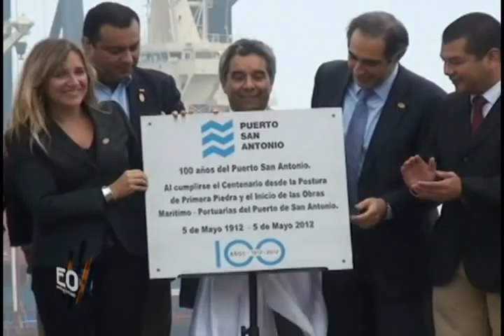100 Años Puerto San Antonio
En una solemne ceremonia realizada en su explanada principal donde se ubica el operador privado Puerto Central, la Empresa Portuaria San Antonio celebró cien años del inicio a las obras del puerto cuando un 5 de mayo de 1912 el presidente Ramón Barros Luco, a bordo de la Grúa 82, instaló la primera piedra que daría vida al terminal que cambiaría la cara del antiguo San Antonio de las Bodegas.